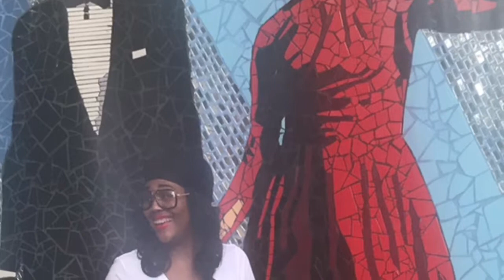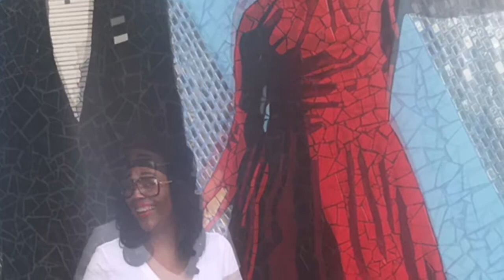Bodak Yellow Anayah's Version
Bodak Yellow Beat with a plot twist.